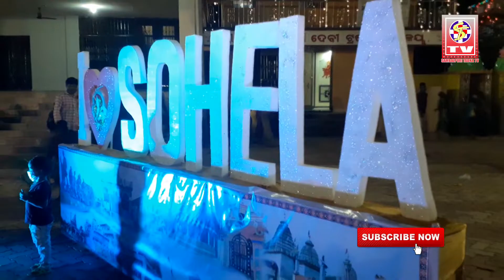lighting effect// sohela durgapuja 2020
lighting effect
soheladurga puja 2020